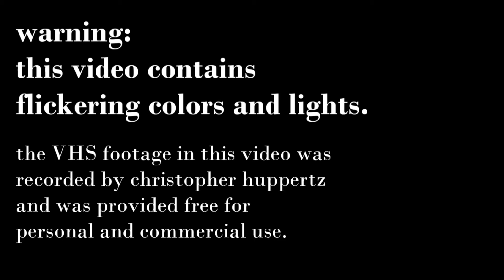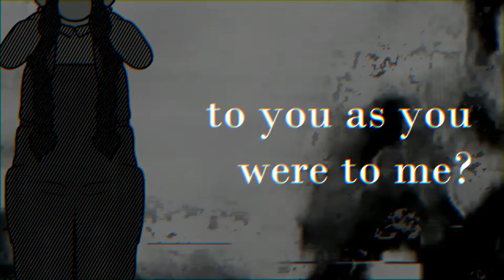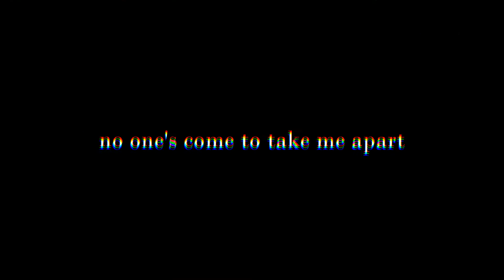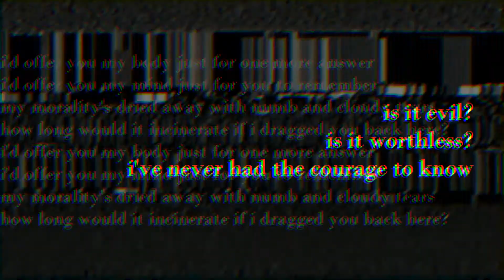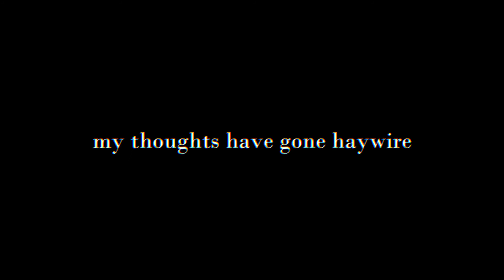Scarecrow Without a Story - charcolor ft. AVANNA (Vocaloid Original) (HA2020)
this was made for harvest avanna 2020!! i'm really honored to have had the opportunity to participate!!!

if you have some money to spare please look into donating to people who are working to protect water from a pipeline that will destroy the rights and land of indigenous peoples in minnesota